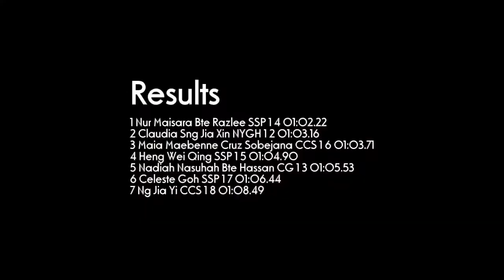400m Girls 'C' Final - National Schools 2012